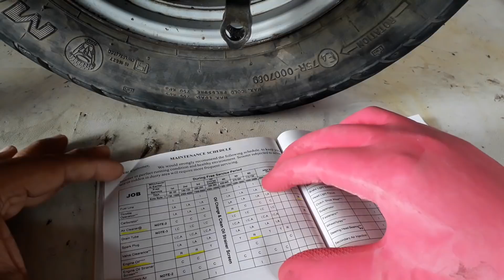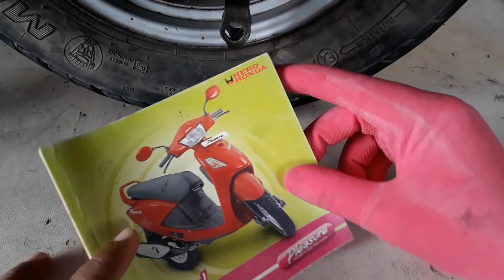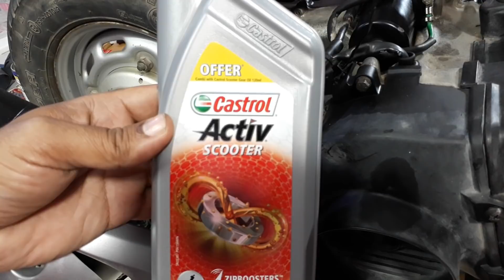Honda Activa/Hero Pleasure Repair Part-2 General Servicing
Motul Scooter LE 10W30 Engine Oil (800 ml)
GULF POWERTRAC 4T SAE 10W-30 - [900 ML]
Mobil Super Moto 10W-30 API SL 4-at Technology Scooter Oil (0.8L)
Here in this video series i am going to focus on all the common problems of Gearless scooters like Activa,dio,pleasure,Maestro,duet and all other gearless scooters.
I am going to cover following topics in this Video series on Hero Pleasure.

1)Basic servicing-Engine oil change,Gear oil change,Air filter cleaning

2)Kick system servicing

3)Self motor servicing and carbon brush replacement

4)Drive belt replacement

5) Continueous variable transmision servicing

6) Weight clutch replacement

7)Coil assembly replacement

8)Valve clearance adjustment

9)CVT Rollers replacement

10) Carburetor overflow problem correction

11)Brake shoes changing

12)Gear box removal and replacing the defective bearings

and various other problems.

please watch out the complete series to find out the complete detail.

honda activa